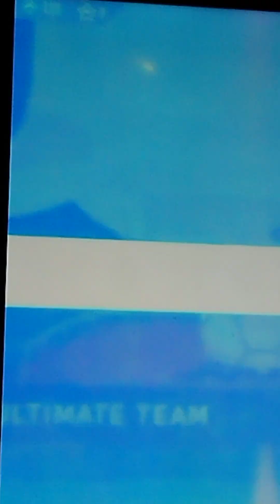the very interesting video of Marcus with the magic tricks hope you all enjoy it 😁 my friends😎😊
Dan huser